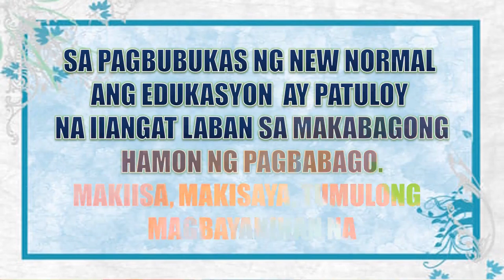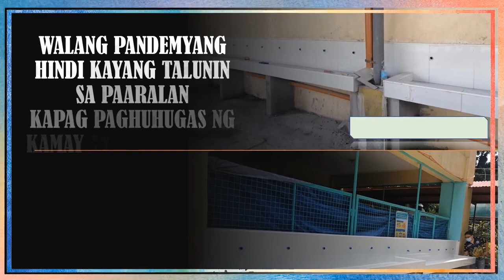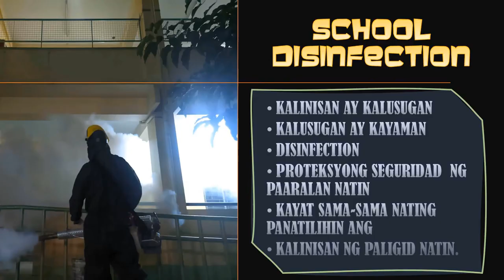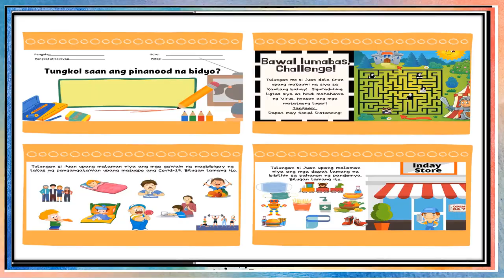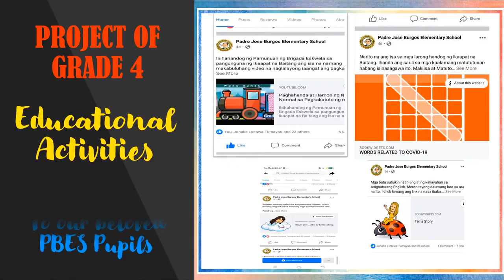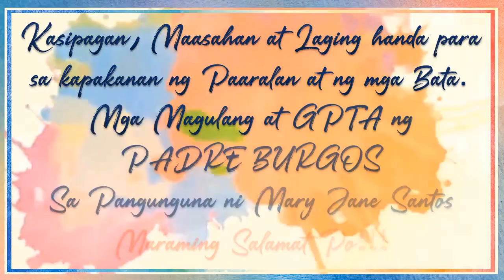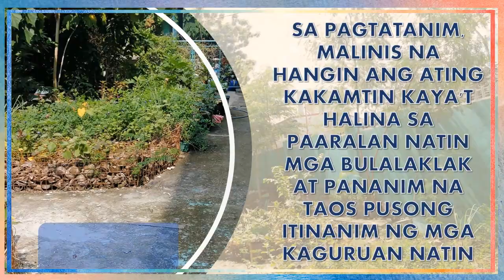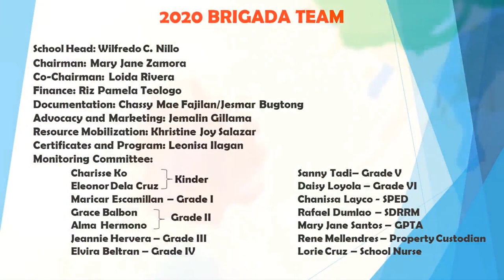Padre Jose Burgos Elementary School Virtual Closing Program BRIGADA ESKWELA '20